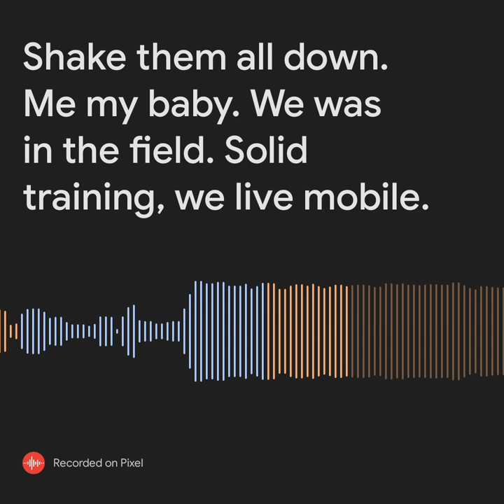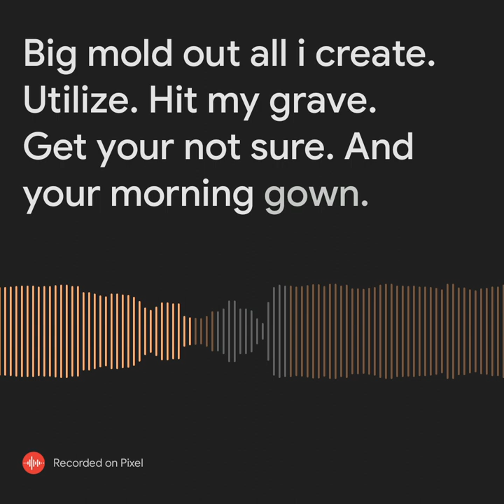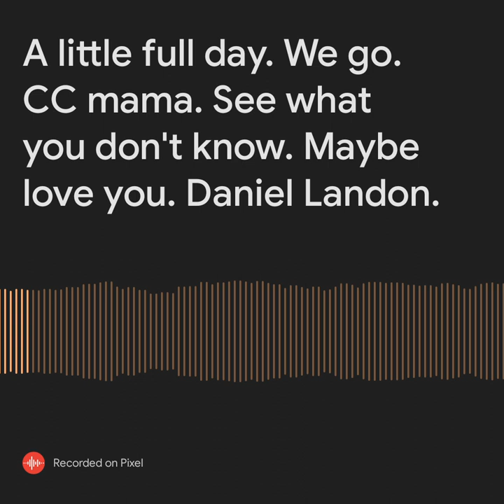Ride 'Em On Down Blues featuring Bo' Weevil III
If you've ever been hurt by your main squeeze, deceived by your best friend, or down to your last dime and ready to call it quits, this cat has the solution if you have the time to listen.

Ladies and Gentlemen's...and all those who wish to be considered so! Here 'tis! Here goes the greatest remedy for the blues on earth! The results obtained by the use of this track have been phenomenal!

Inspiration from Floyd "Dipper Boy" Council III(The Devil's Daddy-In-Law)

Your enemy cannot harm you, but watch your close friend - Rev. Edward W. Clayborn

I wanted to buy me some cakes but I had shot dice and lost my roll - Blind Lemon Jefferson, Bakershop Blues

"Sweet Singer of the Swamplands Here to Do a Few Tunes between Homicides" - January 3, 1935, headline in the New York Herald Tribune announcing the arrival of Leadbelly

I had to steal music from every which a way to get it... to get it to fit - Willie McTell, intro to The Dyin' Crapshooter's Blues

Some folks dig the swamp blues...I YAM THE SWAMP, Y'ALL !

They tell me God don't like ugly. Said, boy, your home's in hell - Sam Chatmon, God Don't Like Ugly

When Paramount Records got the ol' chap to make this record, they put over a big one for the Blues! He is a blues preacher that knows how to pick and holler! Listen to this a here record right now!

I got a gal, she lives in town. I'm gonna see if I can run her down - James Cole's String Band

Take Back Your Heart, I Ordered Liver! - a jazz title without the actual song, according to Dave Van Ronk

Aunt Caroline Dye she told me,
"Son, you don't have to live so rough"
"I'm going to fix you up a mojo, oh Lord, so you can strut your stuff"
[Go on and strut yo' stuff!]

Originality is way overrated. To make, you need to take. All great artists do
All has not been said and never will be
Only those with no memory insist on their originality

I know my crown gonna fit me well, 'cause tried it on at the gates of hell - Reverend Gary Davis

'Scuse my cough, I slept in a chicken house last night. - Jesse Fuller

Drop the bomb, y'all! - Snooks Eaglin

We wrote this song, it's our own compose' - Sleepy John Estes, Don't You Want To Know 1941

All right boys, say, play that piano loud and bring me some more of that catjuice up there - Peg Leg Howell, "Chittlin' Supper"

Mark Twain once said, "I can live for two months on a good compliment."

Chinatown! They got the best ol' food they ever had in Chinatown! - Leadbelly

(about Elvis Presley) I wasn't just a fan, I was his brother. He said I was good and I said he was good; we never argued about that. Elvis was a hard worker, dedicated, and God loved him. Last time I saw him was at Graceland. We sang "Old Blind Barnabus" together, a gospel song. I love him and hope to see him in heaven. There'll never be another like that soul brother.--James Brown

I don't play 'em, I stomp 'em. - Bukka White

When you go down on Deep Ellum, keep your carburator clean, 'cause the women on Deep Ellum sell you dirty gasoline - Bill Neely

If I had one biscuit, and you hadn't eaten nothin' in a month, I'd break it in two and eat both pieces - Yank Rachell to Howard Armstrong in Louie Bluie

Here she comes! The Black Diamond Express to Hell with Sin the Engineer holding the throttle wide open; Pleasure is the headlight, and the devil is the conductor. You can feel the roaring of the express and the moanin' of the drunkards, liars, gamblers and other folk who have got aboard. They are hell-bound and they don't want to go. The train makes eleven stops but nobody can get off - Vocalion advertisement for Rev. A.W. Nix's 1927 recording Black Diamond Express to Hell

"...When I play-- if you pay attention, what I sing the guitar sings, too. And what the guitar say, I say."--Mississippi Fred McDowell The Great